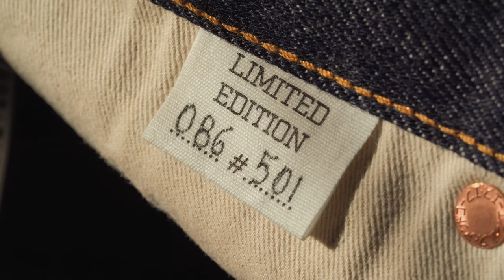6 Raw Denim Mistakes to Avoid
00:00 Intro
00:59 1. Sizing Raw Denim
04:28 2. Buying Into the Hype
05:43 3. Being a Slave to One Brand
07:38 4. Raw Denim Care
11:27 5. Not Staying the Course
13:47 6. How to Repair Raw Denim
16:09 Wrapping Up